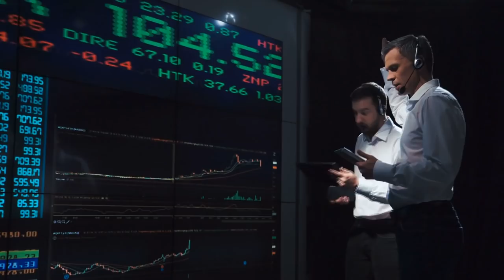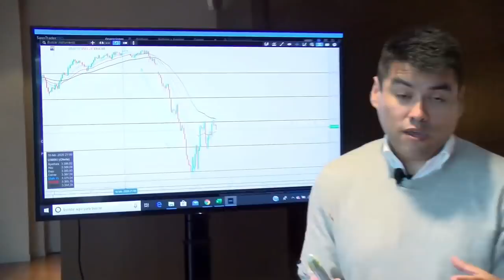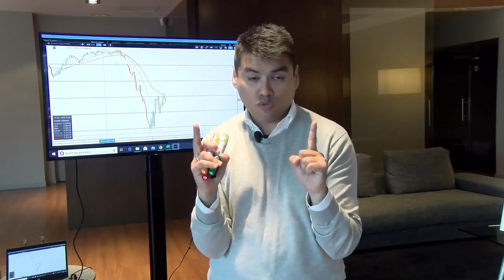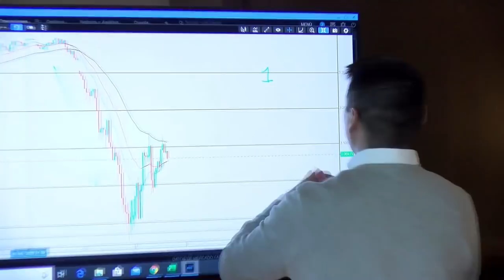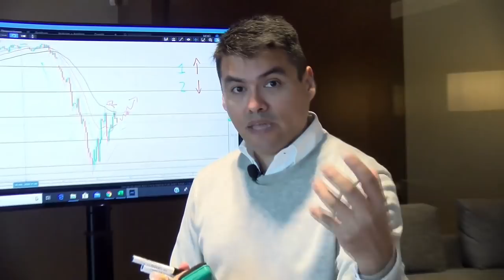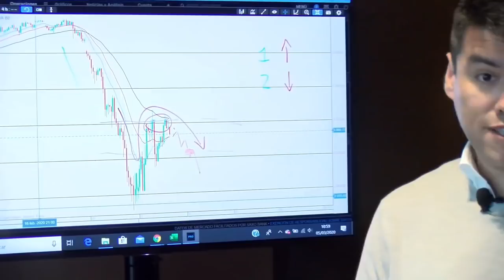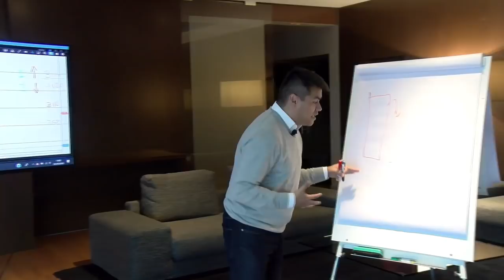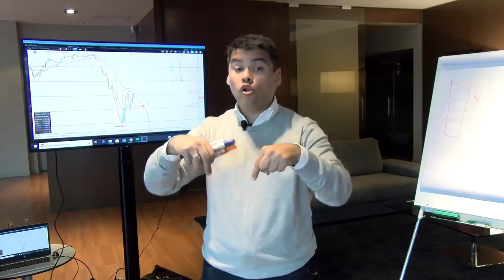CRISIS 2020: ¿DEBERÍA INVERTIR AHORA o ESPERAR? l DOS HIPÓTESIS para Saber cuando INVERTIR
▼ABRIR▼ La siguiente es la técnica de la doble hipótesis en el trading y las inversiones.  DOS PREGUNTAS que siempre debes formular al momento de tomar decisiones.

VÍDEOS SUGERIDOS
10 Consejos de TRADING y de Inversión del CREADOR del DOW JONES y del ANÁLISIS TÉCNICO (Teoria Dow)